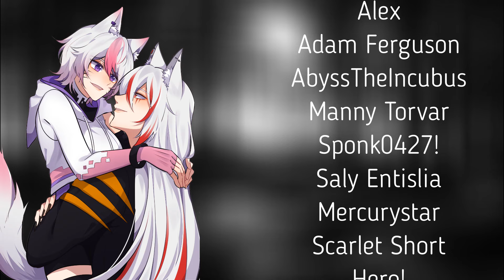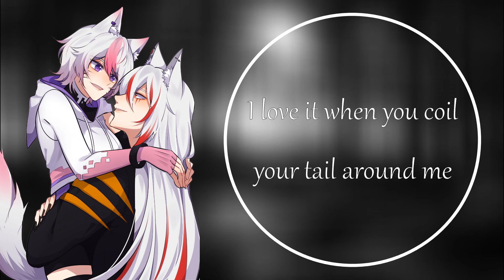(M4A) You Coil Around A Lost Human Wandering In Your Forest (ASMR) (Naga Listener)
🖤💀 living in the woods is a quiet life for a naga until a noisy human wanders into your domain lucky for you hes really happy to see you and happens to be cute while doing it 💀🖤

🖤💀 Credits 💀🖤
Sound effects
all sound effects used are all free to use with no crediting required